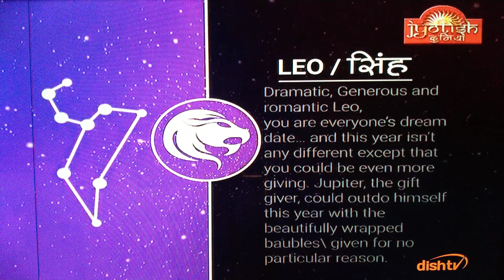LEO SINH DAILY PREDICTION DAINIK RASHIFAL TODAY ZODIAC SIGN ASTROLOGY@samayjyotishbhaveshdave8491